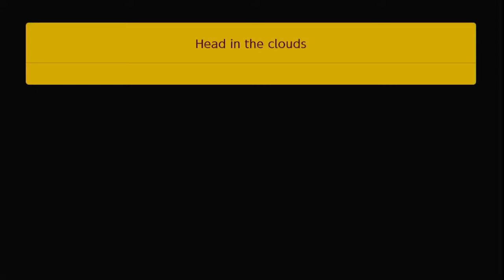Donkey Kong's Revenge: Mario Maker 2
Lmao he's really bad at this level